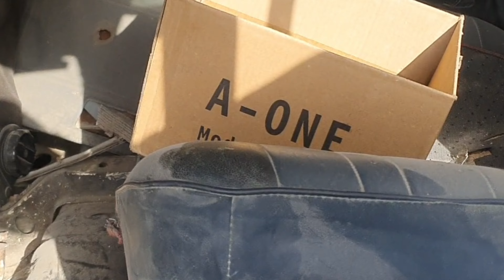Ke70 project fully Restoration & Auto Seat 🔥🔥 and Custom Bumper install Episode 3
Everything about modified and antique cars!
I have a dream to build cars in Pakistan like never built Before. This channel is all about Modifying Cars, Restoration of Cars. Old Vintage Cars Modification and Restoration. Plus we are into Modern Days Cars Modifications too. Body Shaping Like We are first One's Classic cars Build Project , New models cars detail, old modified cars.

@Team 4K @Kashir King @PakWheels.com @Habibian